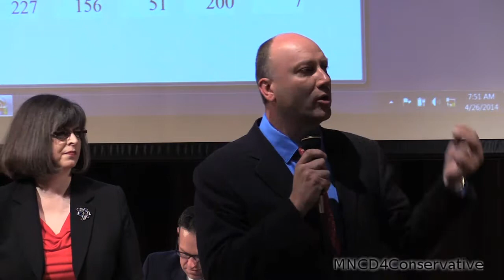Marty Seifert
2014/04/26 MNCD4 Convention Speakers: Marty Seifert Candidate for Minnesota State Governor